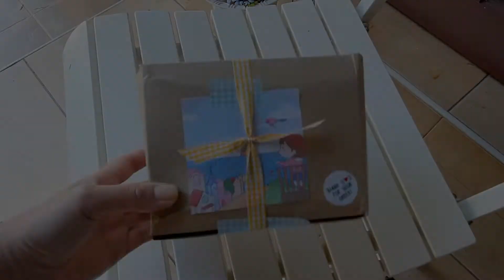แกะกล่องเทียนหอม | Unboxing scented candle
แกะกล่องจ้า แกะกล่อง
วันนี้มาแกะกล่องอีกแล้วค่ะ รอบนี้จะเป็นของน่ารักอะไรอีกนั้น
มาลุ้นไปด้วยกันนะคะ
ขอบคุณทุกคนที่รับชมค่ะ